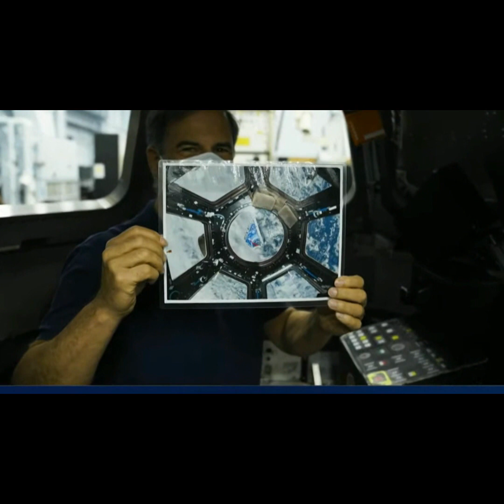Who is Eytan Stibbe? מיהו איתן סטיבה?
As a child Eytan Stibbe dreamt of flying: to sky and to space.
He explains how the curiosity drives us to go further - even into space

כילד איתן סטיבה חלם לעוף: לשמיים ולחלל.
הוא מסביר איך הסקרנות מניעה אותנו להתקדם עוד ועוד ולהגיע - אפילו לחלל.